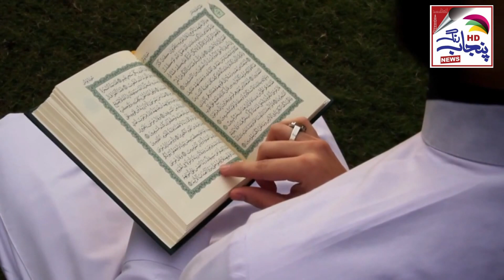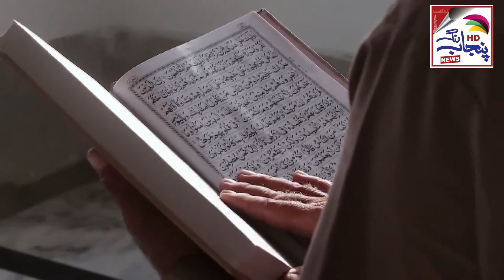Muhammad Bin Mursal Story The Last Unbelievable Moments of Muhammad bin Mursal